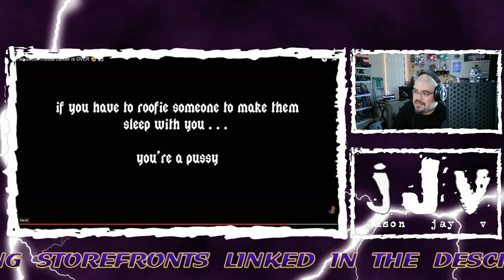Upchurch || Her social media career is OVER || Hispanic MC Reacts